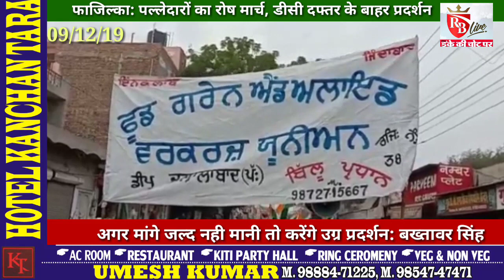Fazilka: पल्लेदारों ने निकाली रोष रैली, किया जोरदार प्रदर्शन 09-12-19